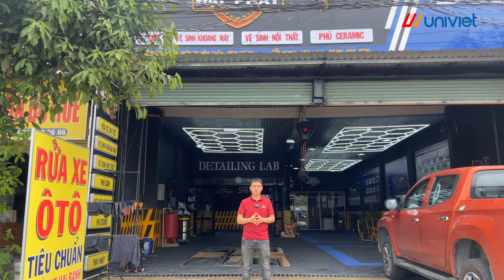Giới thiệu Trung tâm chăm sóc xe chuyên nghiệp ĐẠI PHÁT AUTO tại Tân Uyên, Bình Dương